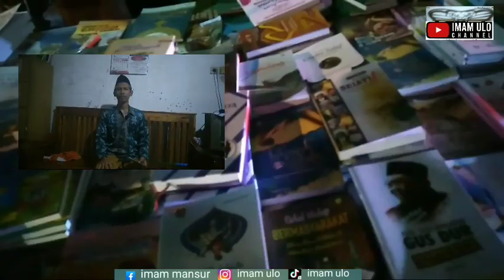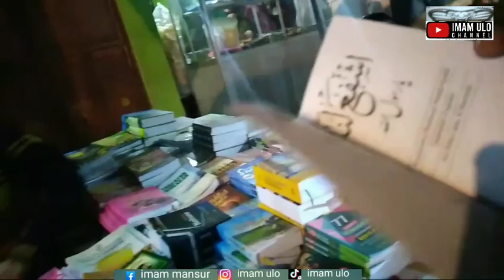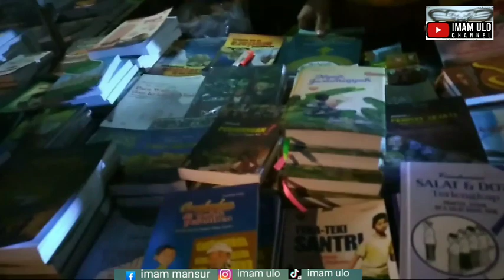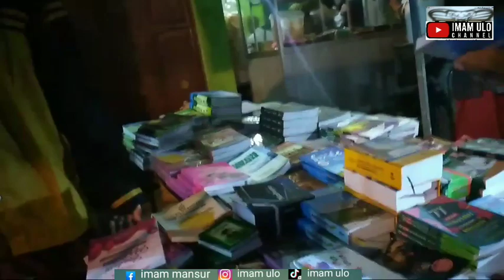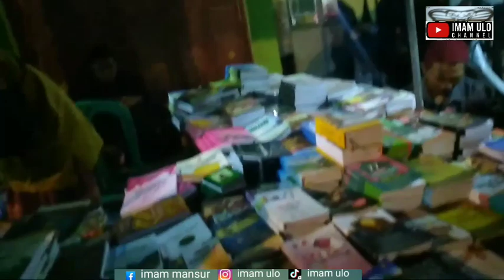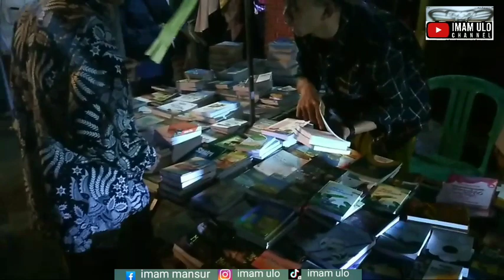HAUL SYAIH KH. AHMAD JAZULI USMAN‼️ KE 48 AL FALAH PLOSO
pra acara haul akbar syaih KH. Ahmad Jazuli usman yang ke 48 kita  dokumentasikan untuk kenangan ketika kita merindukan pondok pesantren kita tercinta AL FALAH Ploso